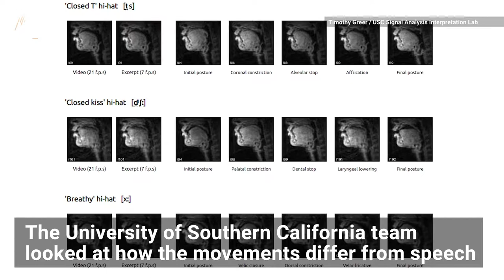Watch People Beatbox in an MRI in Incredible Real-Time Video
University of Southern California researchers took real-time MRIs of beatboxers working their magic all in the name of science.